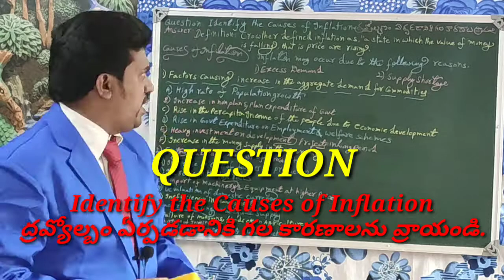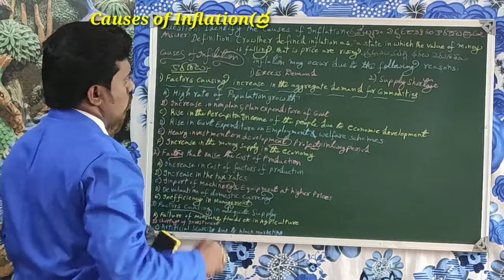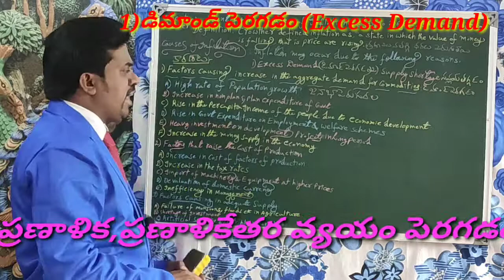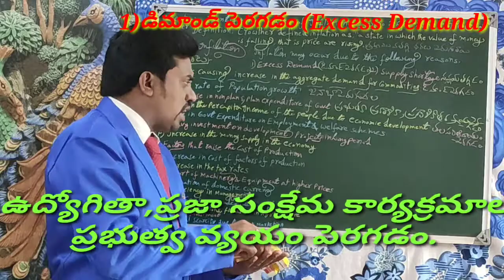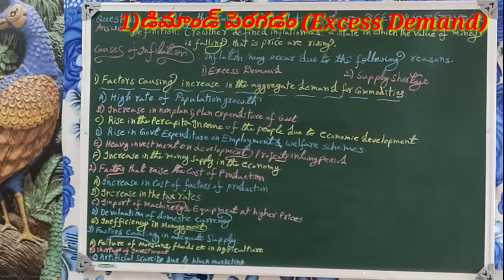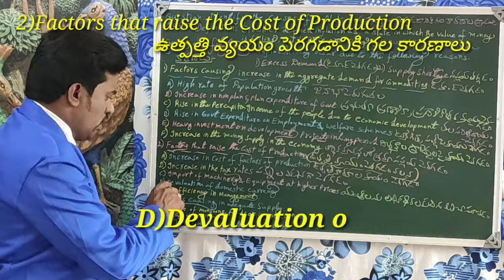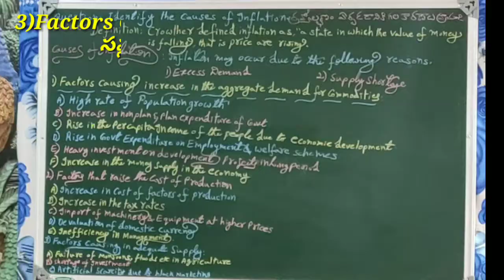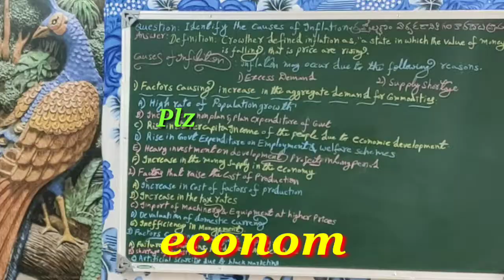Economics Inter1st year||ద్రవ్యోల్బణానికికారణాలు,Causes of Inflation||Murali Krishna MBA,MA.Lecturer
ECONOMICS for CEC,HEC,MEC,CEG,HEG &Other Arts Groups